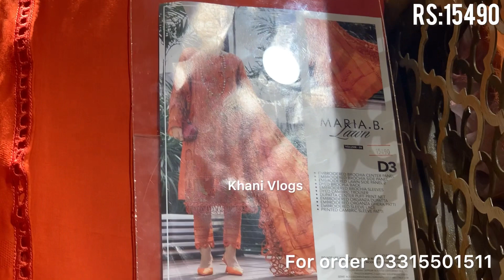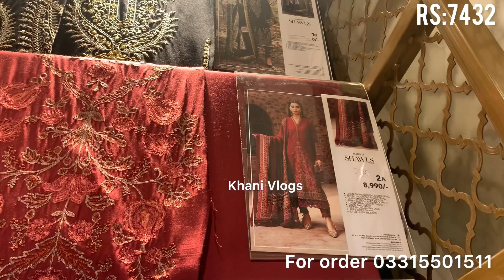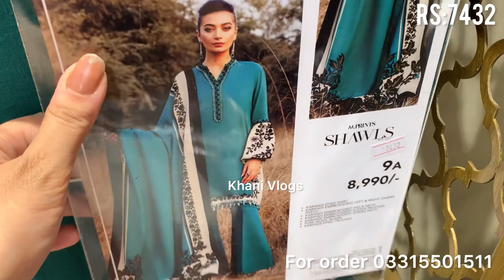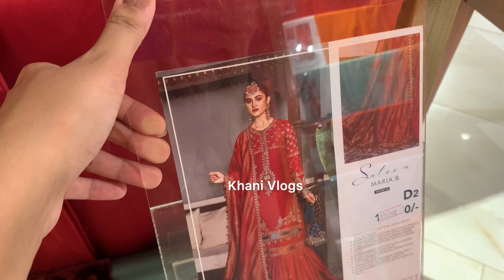Maria B 50% Off Sale On Winter Collection 2023||summer Mprints Restocked 😱😱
instgaram khani_vlogs
Maria b dress designing
maria b mprints dress designing ideas 2023
mariab latest dress designing
eid dress designing